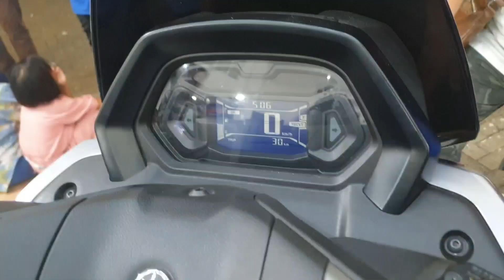NMAX TURBO 2024 N MAX YANG LAGI VIRAL‼️